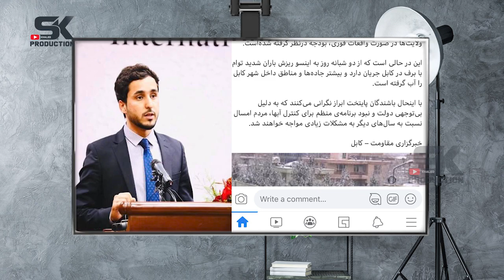گپ هفته | در مورد حوادث آخیر در یک هفته در کابل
گپ هفته ؛ در مورد احوادث آخر در یک هفته در کابل
رویکرد جدید رسانه‌یی، ما در تلاش بهترین‌ها هستیم.
اگر می‌خواهید افغانستان زیبا را با چهره جدید بیننده باشید.
اگر می‌خواهید  کمک و همدردی نمایید.
اگر می‌خواهید توانایی زنان افغان را بیننده باشید.
اگر می‌خواهد در مورد چهره‌های مشهور و سرشناس بدانید.
اگر می‌خواهید موسیقی اصیل افغانی را ببینید و بشنوید.
و یا می‌خواهید بخندید.
براي كمك به نيازمندان:
شما ميتوانيد با شماره فياض نجمی (تهیه کننده برنامه‌های کمک و همکاری) به تماس شده کمک های خود را برای نیازمندان برسانید.
نمبر حساب بانکی برنامه کمک و همکاری:
اسم حساب بانکی: فیاض نجمی
حساب بانکی افغانی: 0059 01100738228
حساب بانکی دالری: 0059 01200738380
Account Name: Fayaz Najmi
Account Number
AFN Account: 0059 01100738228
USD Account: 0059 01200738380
Hidden Camera Playlist: اولین کمره مخفی دختر مقبول افغان
DO NOT (REUPLOAD) THIS VIDEO/AUDIO. VIDEOS WILL BE REPORTED!
To stay up to date, don't forget to:
Find the link here 👇
MAA SHIR ASTEM SHIR / I'M A LION
1. Select style and color
3. Select size and quantity
4. Enter shipping and billing information
5. Done! Simple as that!